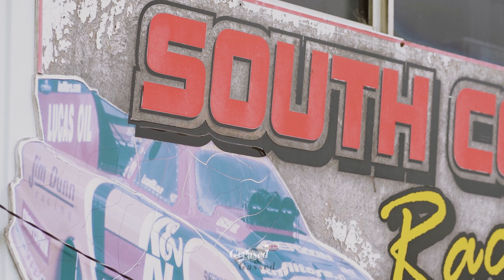Wild Bunch Wars from South Coast Raceway!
The Wild Bunch Wars, raced at South Coast Raceway located in Portland, Australia also includes a number of support catigories including Super Street, Super Sedans, Modified Bike and Modified Eliminator, Top Sportsman and the up and coming drag racers in the Junior Dragsters.
There were 3 rounds in which all cars raced and it was from these three races that the finalists were determined.
The episode doesn't cover all races and is just a sample of the event yet we have included dial ins and ETs for your entertainment.
Sit back and enjoy the action from this country style 8th mile race track.